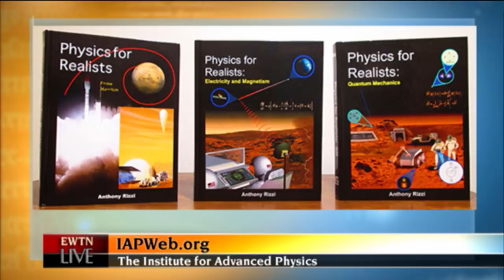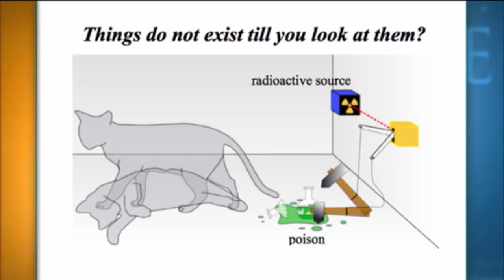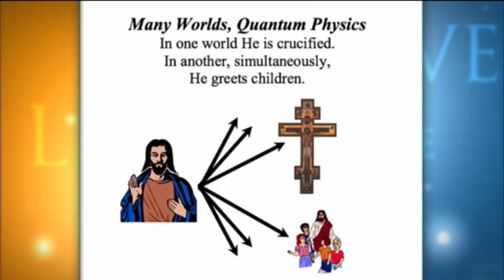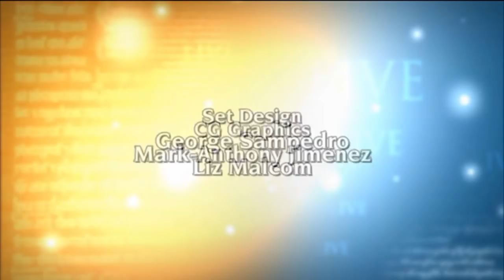EWTN Live - 2018-09-26 - Anthony Rizzi, Phd.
Dr. Anthony Rizzi explains the core source of (in Pope Benedict’s words) “the dictatorship of relativism” in which we find ourselves and how we can be a part of changing it. He also discusses his new book, which for the first time unites the teachings of St. Thomas and quantum physics!”   Hosted by Fr. Mitch Pacwa.